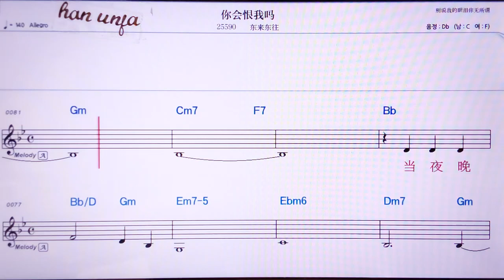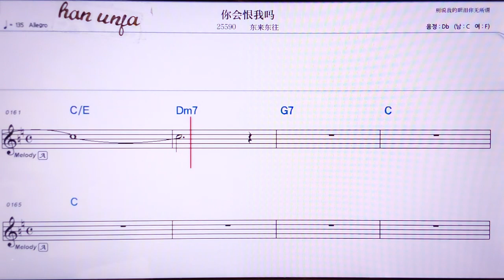💖라후이헌워마/뚜라이뚱왕 👍MR,유투브 노래방, 가라오케, 악보, 코드, 가사 ,Karaoke,반주